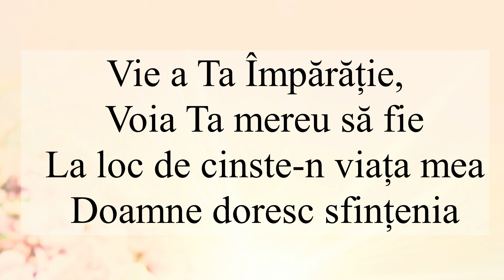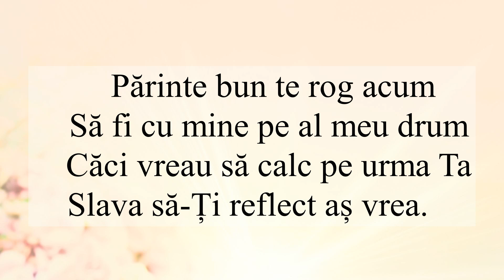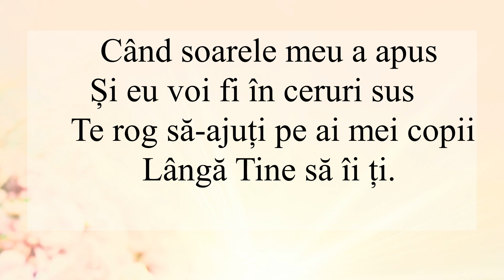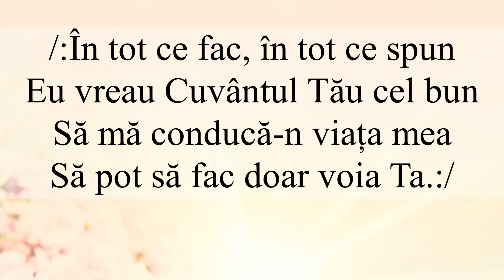Vie a Ta Împărăție (Interpretarea) Partitura în description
cântări creștine